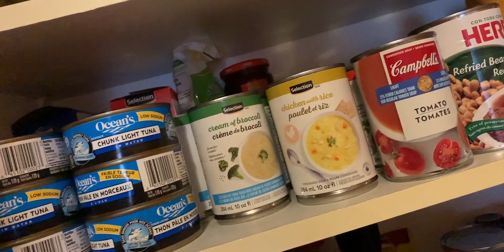Snoppa VMate Camera Gimbal Review | One Month Later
we take a look at the Snoppa Vmate.  We've had it for just over a month now.  With multiple firmware updates, has the camera gotten any better?  We take the Snoppa Vmate out to give it a test.

 @Snoppa Tech

Camera & Camera Lens I Use:
Canon 10-18mm
Canon EOS M100
Tamron 15-45mm
Canon EOS T2i
Canon 18-55mm
iPhone XR

Camera Gear

Amazon.com
Main Camera - Canon M50
My Second Camera - Canon EOS M100
Third Camera - Canon T2i (link to updated version)
Primary Lens - Tamron 17-50 f2.8
Second Lens - 50mm f1.8
The Third Stand - Poloroid Flex and Wrap
The Mic I Use - Rode Video Mic
My Drone 1 - Phantom 3 Standard
My Drone 2 - Mavic Air
My Shoulder Mount - DSLR Rig
My iPhone Stabilizer - Zhiyun Smooth Q
ION Air Pro
SJCAM SJ4000
Bag 1 - AmazonBasics

Amazon.ca
My Main Camera - Canon EOS M50
The Lens - Tamron 17-50 f2.8
My Second Lens - 50mm f1.8
ION Speed Pro
SJCAM SJ4000
Bag 1 - AmazonBasics

Amazon.com
Garmin Zumo 390LM
Shinko E-705
Daisy C5 Sunglasses

Amazon.ca
Garmin Zumo 390LM
LED Lights
Daisy X7 Sunglasses
ION Air Pro Video Camera
Daisy C5 Sunglasses This product was sent to us, but we were not told what to say and all opinions on this product are our own and have not been swayed by the company who provided the product. This product was sent to us, but we were not told what to say and all opinions on this product are our own and have not been swayed by the company who provided the product.